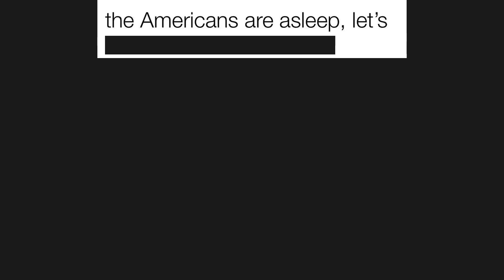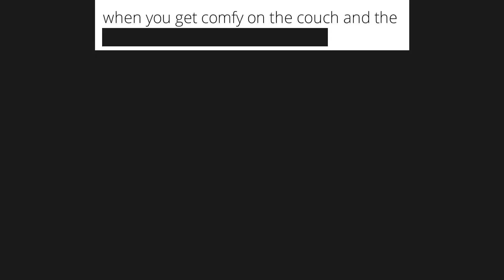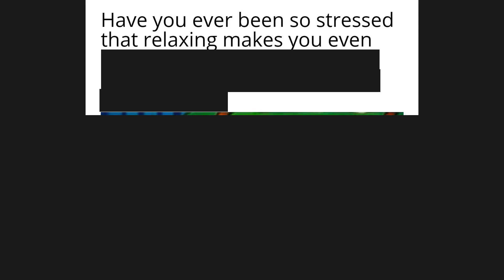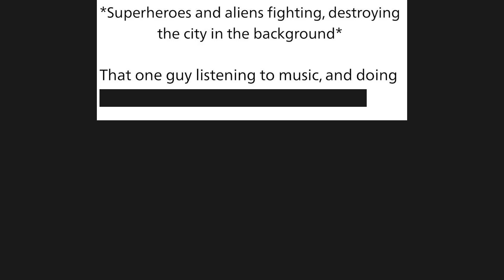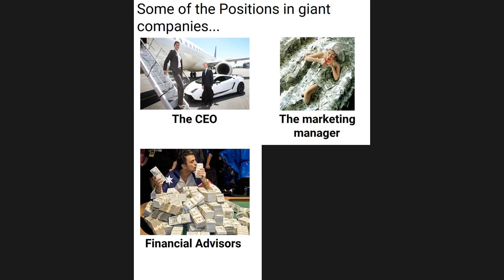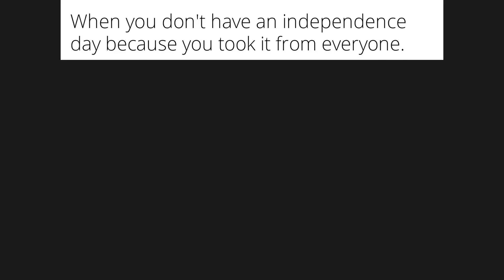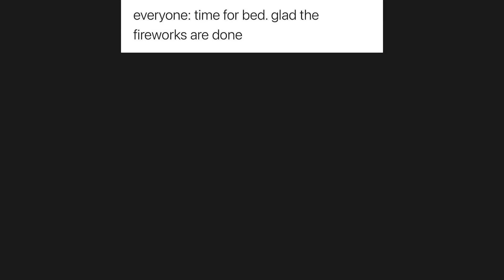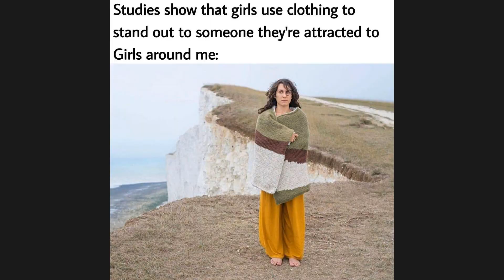Daily Funny Memes #40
Hey there. Welcome to the new episode of Daily Funny Memes (dfm) №40. Here you will get your daily dose of memes with our new fresh original funny dank memes by own commentary, by the ceo of memes MemePog.
This video has entertainment value and we hope you will enjoy it.